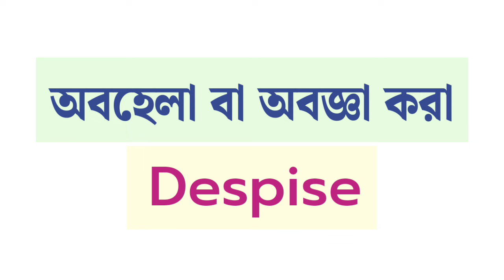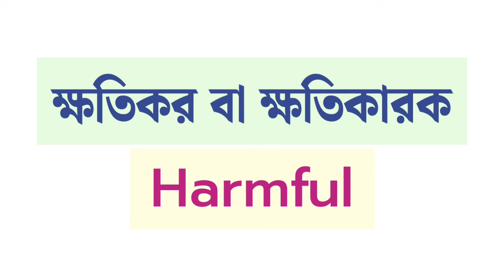😜💯অপরাধ ঘটিত শব্দের ইংরেজি শিখুন | English Speaking practice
This video shares hidden English words to make language learning easier for you.
Vocabulary
Health and illness
Bangla to english, english to bangla
new english
english sentance
learn english
english to bengali
benglai to english
learn english speaking
spoken english, how to english
app
english blog
USA english
bangla to english course
Fluent English at home
fruits in english and bangla
fruit name in bangla
fruits name in bengali
fruits in bengali
, ইংলিশ শিখুন সহজে
Basic english conversation
English to Bangla translation, learn english with drama
learn English from movie clips, Learn English through subtitles
learn english with tv series, নাটক দেখে ইংরেজি শিখুন
learn english with munzereen
ইংলিশ মুভি
Learn English through subtitle Learn English with drama
ইংরেজি শেখার বাংলা ভিডিও
ইংরেজি শেখার জন্য মুভি
"Spoken English Everyday" channel is suitable for those who want to learn how to speak English fluently and confidently, and it also offers tutorials for US English practice. The channel provides numerous English tutorials and spoken English learning videos designed for beginners. Speaking English can be challenging for those who studied in Bengali medium, but don't worry! With your education and qualifications, you can learn English in both the Bangla language and daily spoken English sentences."
Our channel features native Bangla speakers teaching conversational English, grammar, vocabulary and pronunciation in an easy-to-understand format. Whether you are a beginner or an advanced learner, our channel has something for everyone. Our lessons are designed to help you improve your spoken English skills and become more confident in real-life conversations. Join us now and take the first step towards fluency in English!
In addition to our spoken English lessons, we also provide tips and tricks on how to improve your listening and speaking skills. Our channel also features English conversation practice sessions and interactive quizzes to test your understanding. We also cover important topics such as business English, interview skills, and academic English for those looking to excel in their studies or career.
We use real-life examples and scenarios to make the learning process more relatable and engaging. We understand that learning a new language can be challenging, but with our channel, you'll have access to a wealth of resources and support to help you succeed. We aim to make learning English fun and enjoyable. You just need to practice speaking English daily and regularly.